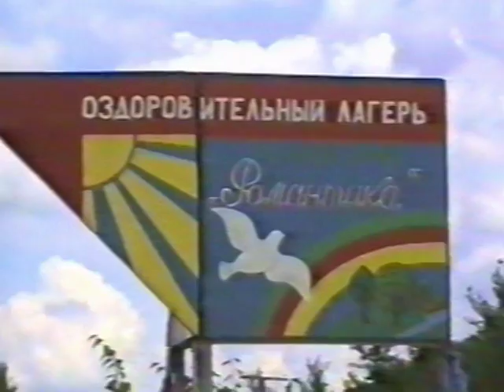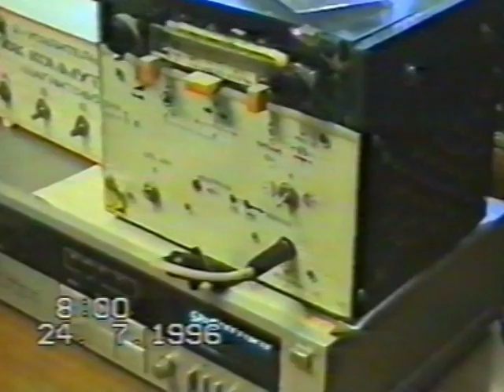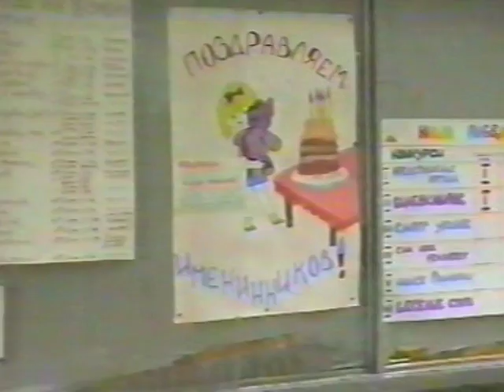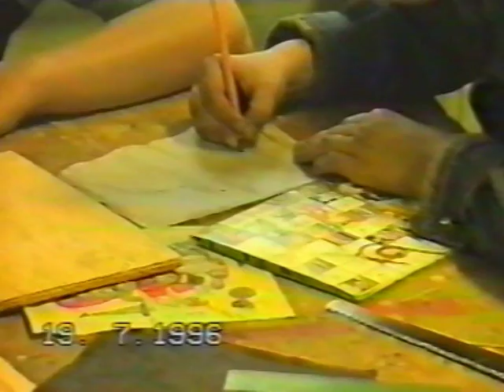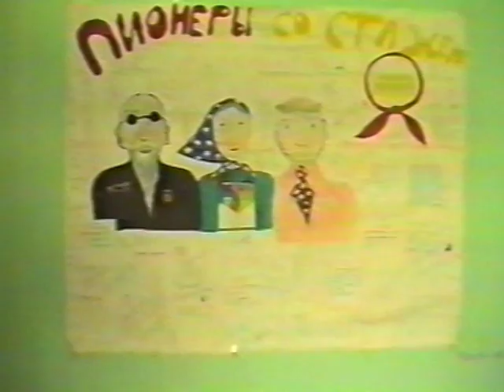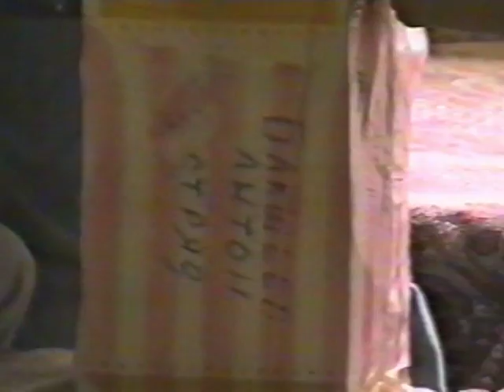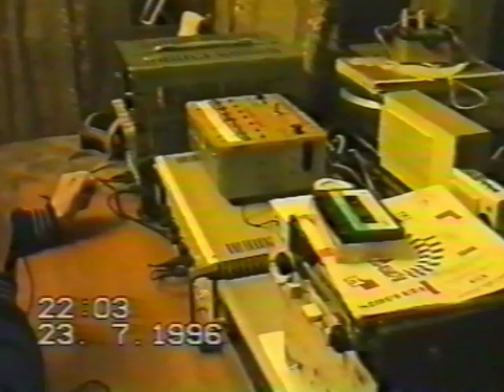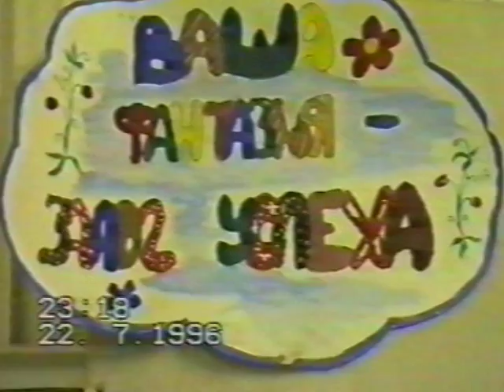один день романтика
"романтика"